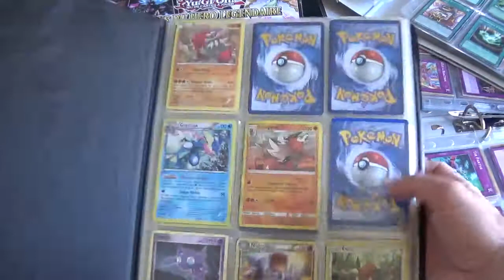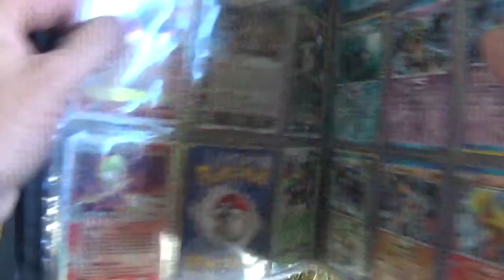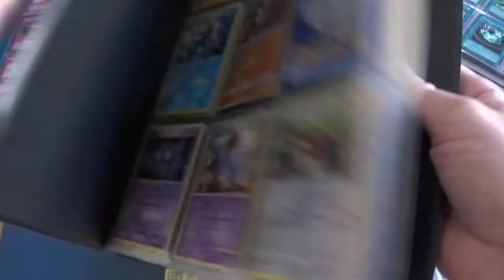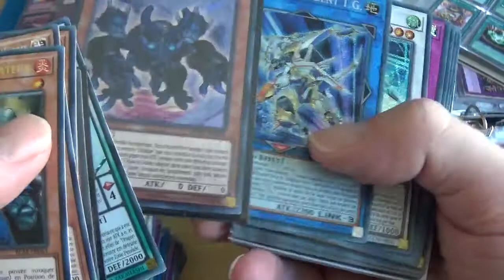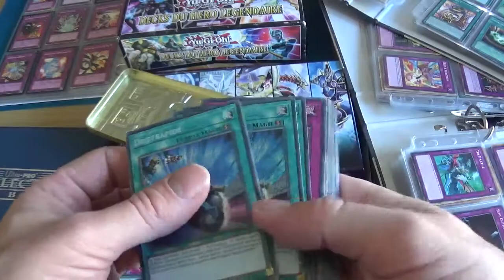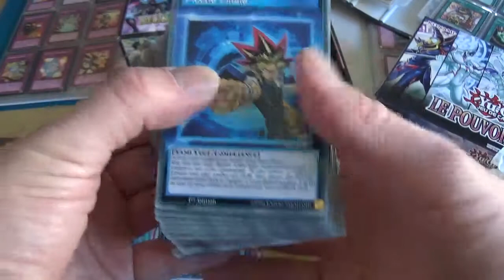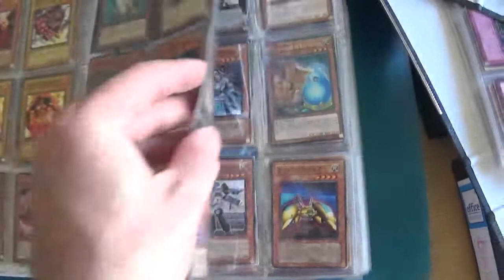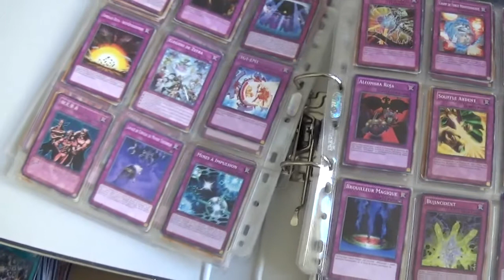Je découvre un lot de 7000 cartes Yu-gi-oh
Je découvre en direct un lot de 7000 cartes Yugioh sans connaître son contenu.

Est-ce que je vais découvrir des cartes intéressantes ?

Vous le saurez en visionnant la vidéo 😀.